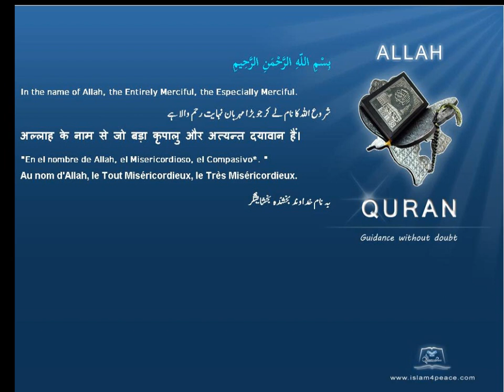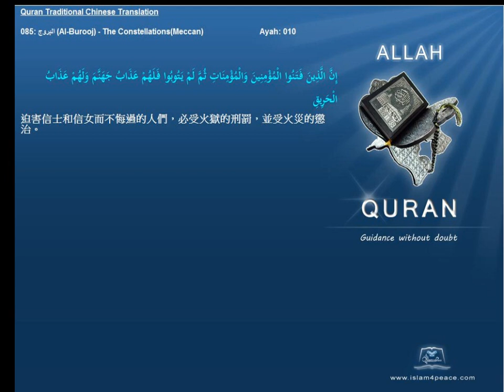Quran Traditional Chinese 085 البروج Al Burooj The ConstellationsMeccan Islam4Peace com